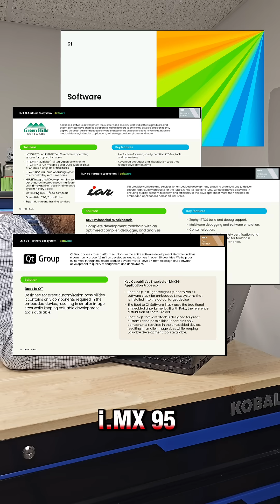The Best Place To Start With The i.MX 95 Processor!